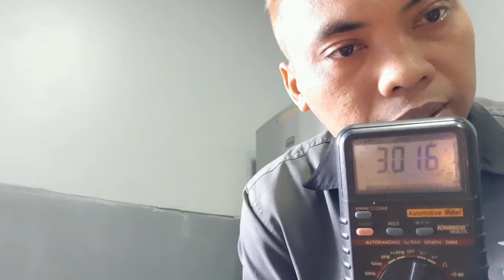Cara Ganti Battery Remote W245 B170 tahun 2006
# Mercedez Benz
# Remote key Battery Replacement
# W245

Battery yang di pakai CR 2025 = 2 pc